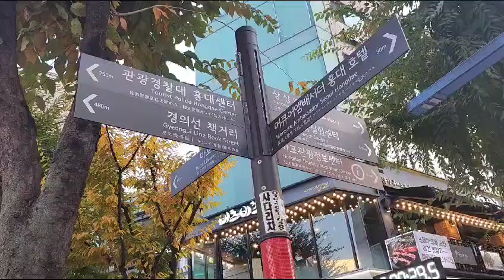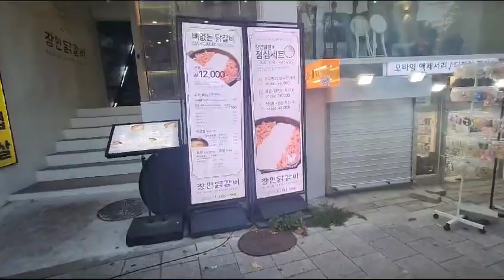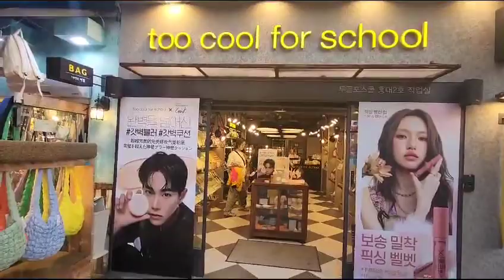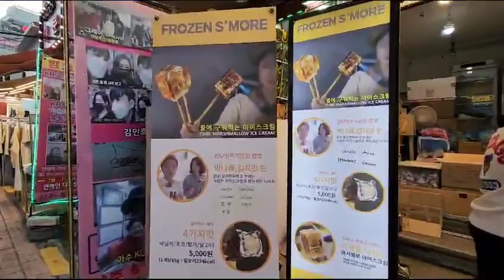Walking around Hongdae, South Korea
Walk with me around Hongdae you can take train to  Hongik University.